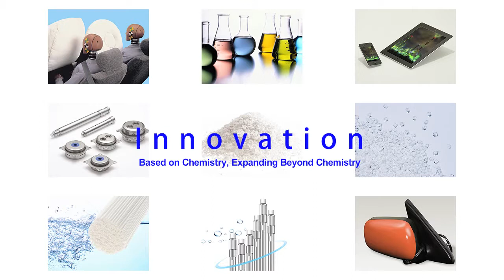What is Daicel？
We introduce Daicel's business activities by image animation.